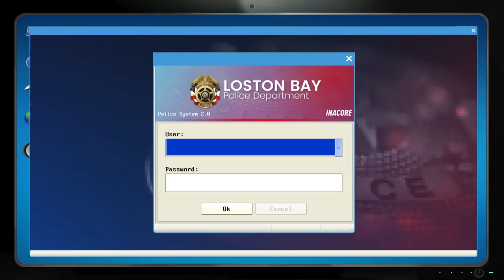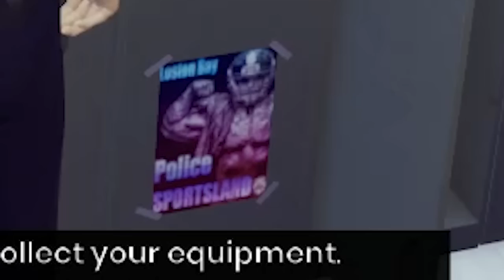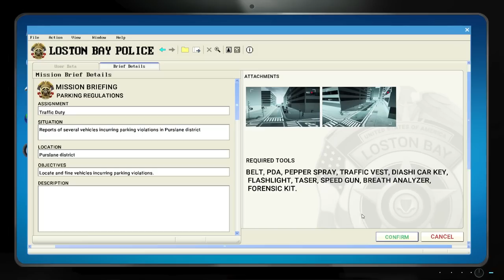Using Only Extreme Measures as a Police Officer - Police Simulator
Say hello to Rachel Stiles, the only police officer to get arrested 6 times in the same day.

Police Simulator: Patrol Duty on Steam!

ABOUT: Police Simulator: Patrol Duty

Experience the exciting day-to-day life of an US police officer in Police Simulator: Patrol Duty. Discover a large, lively and freely-accessible US city powered by Unreal® Engine 4 and ensure the safety in your district. Record traffic accidents, search for stolen vehicles and arrest criminals. Support other police officers at traffic checkpoints, flag down speeders and write them up. Stop and check every citizen or car you want and enforce the law. Pay attention to fugitive suspects and chase them on foot or by car with lights flashing and sirens blaring. Investigate crime scenes, interrogate witnesses and search for evidence.

Get behind the wheel of three realistically recreated police vehicles with functional cockpits and use the in-car-computer to identify wanted suspects and stolen vehicles. Start with a typical police sedan and change to an all-terrain SUV and a fast police muscle car while you progress in the game. Use the siren to stop cars or to pave your way through heavy traffic in an emergency. If you crash or damage your car, you will not only have visible crash deformations, the handling of the car will also become more difficult.

Patrol either alone or together with a friend in the 2-player cooperative multiplayer mode and rush to resolve emergencies. Detect suspicious behaviours and prevent criminal operations.

Your exciting job in a lively city covering more than 3.8 square miles leads you through three individual districts - the financial, industrial and residential district. Use authentic law enforcement equipment like handcuffs, radios and radar to protect your city!
Features:
Play and experience the exciting day-to-day life of an U.S. police officer
2-Player coop multiplayer mode
Realistically recreated U.S. police vehicles with functional cockpits
Authentic equipment such as handcuffs, radios, radar guns and much more
A large and lively open world city with several districts
High graphic and simulation quality thanks to Unreal® Engine 4